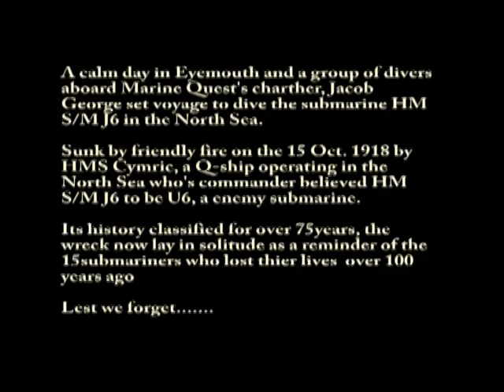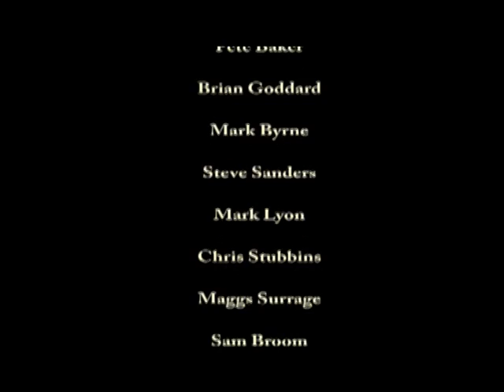HM SM J6